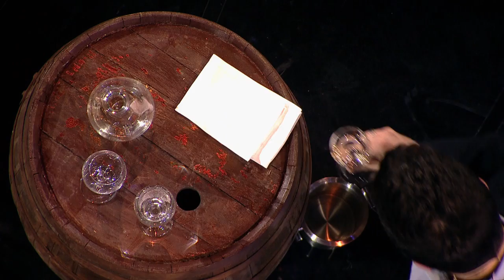Szymon Milonas - rozpozna każde wino - The Brain. Genialny Umysł